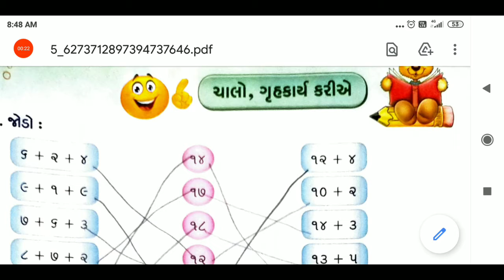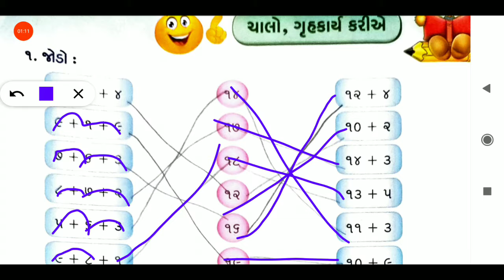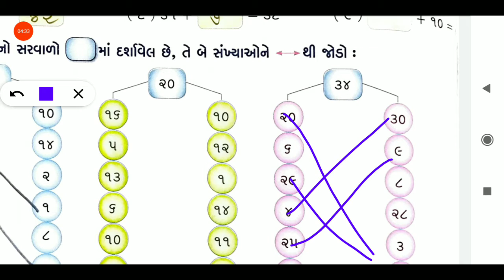03/04/2021, ધોરણ-02, ગણિત